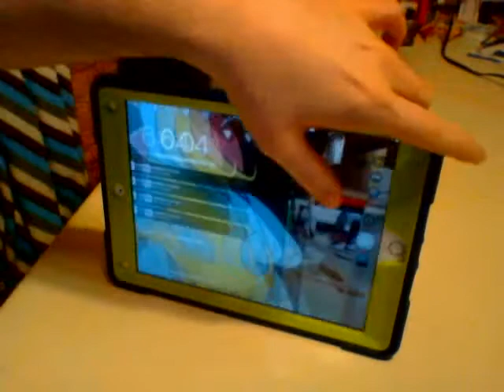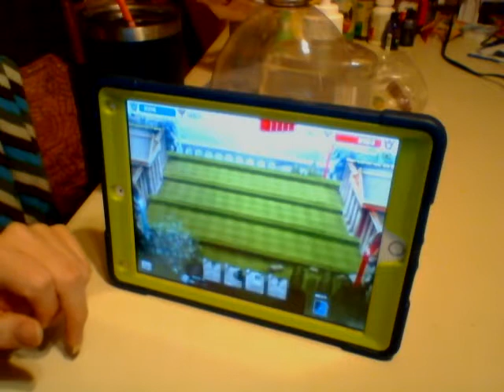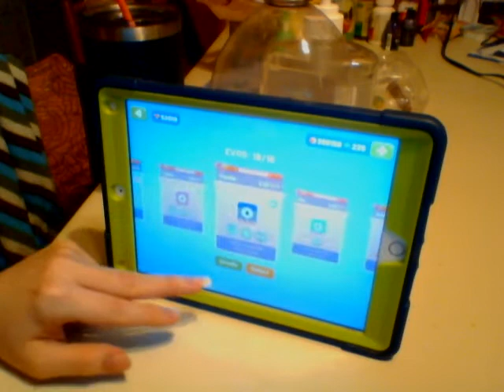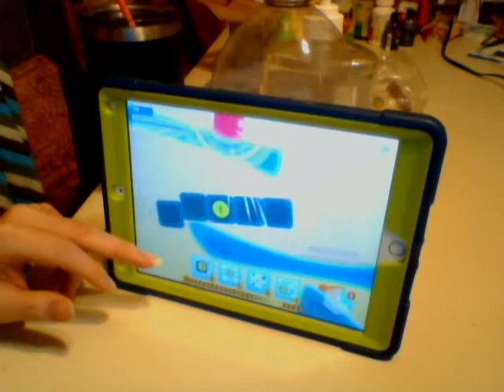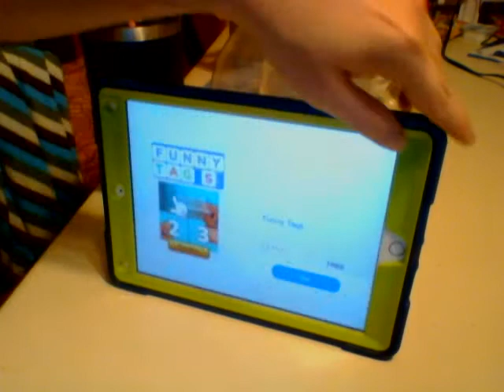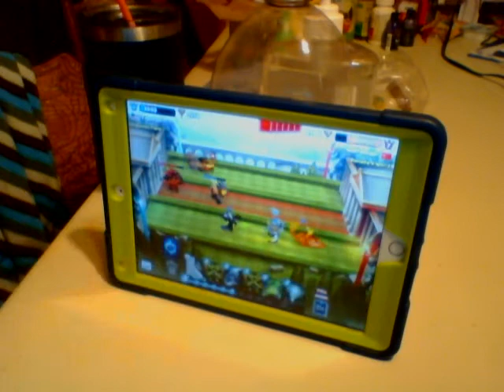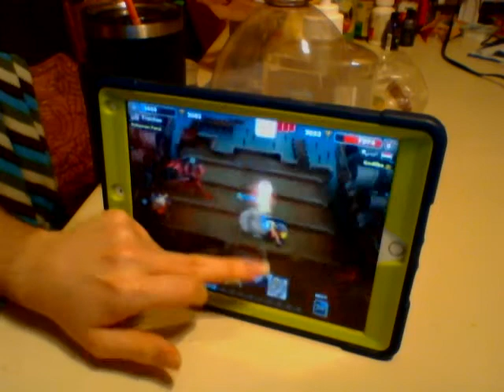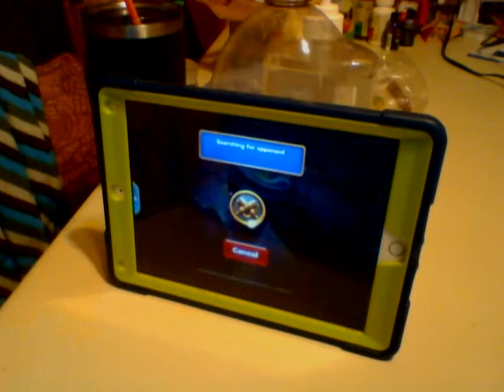Lets Mostly play Evopop part 437